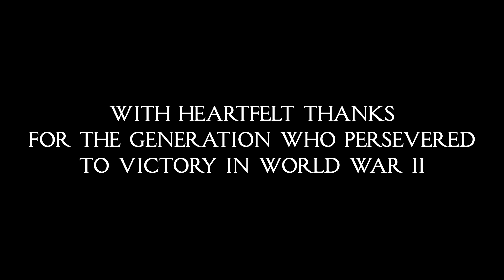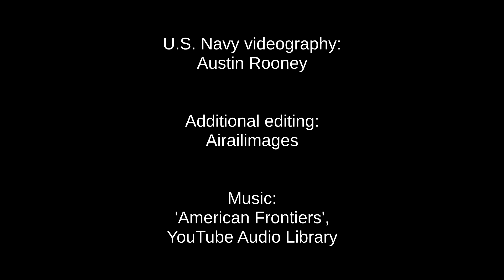Warbirds at Wheeler Salute the End of World War II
Here's some artistically excellent silent slow motion warbird footage over Hawaii from the U.S. Navy; music has been added. U.S. Navy videography by Austin Rooney. Additional editing by Airailimages. We appreciate it.  And here's a link to more coverage of the 75th anniversary of the end of World War II on Hawaii